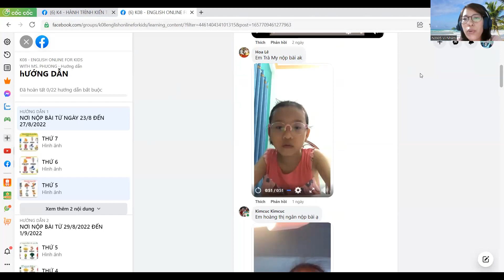Tra My 25 08